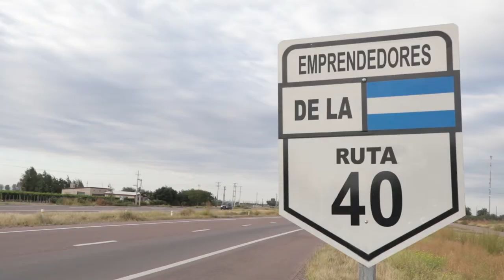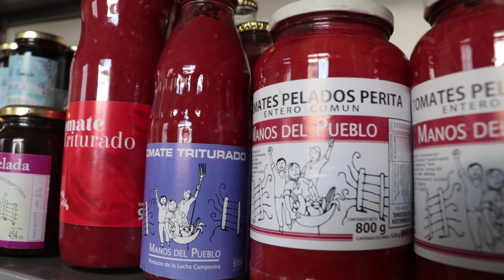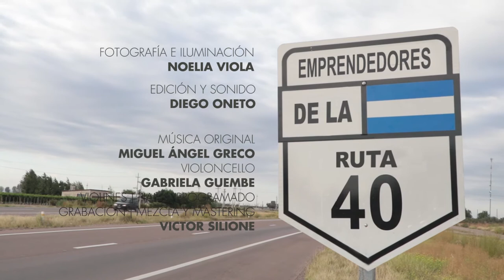EMPRENDEDORES DE LA RUTA 40 - CAPÍTULO 2: Agroproductores del desierto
En este segundo capítulo, continuamos con las compañeras y compañeros de la Unión de Trabajadores Sin Tierra, regional Lavalle, donde nos cuentan cómo producen salsa de tomate en tierras semi desérticas. Con organización colectiva, en fincas conquistadas y métodos de agroecología, logran producir una de las mejores salsas de la provincia.